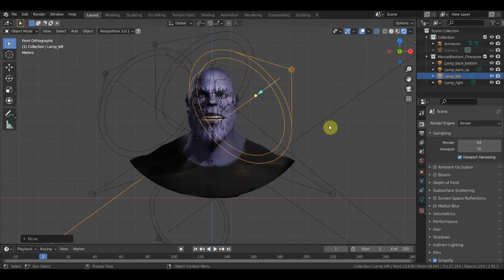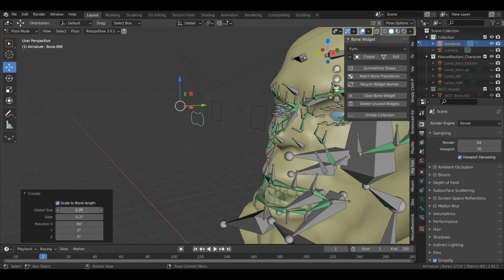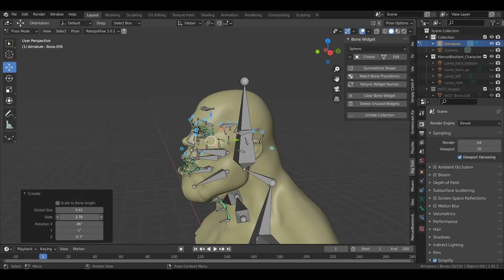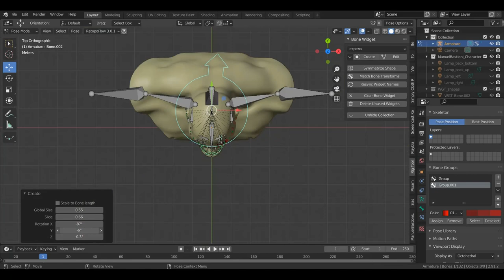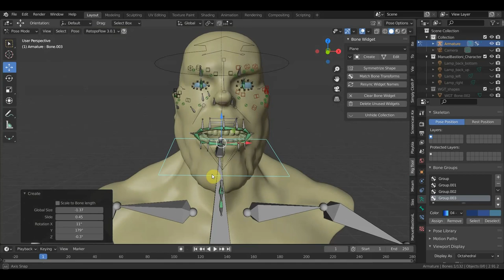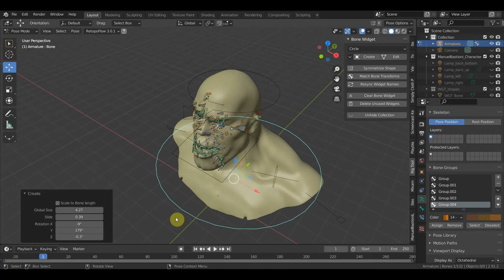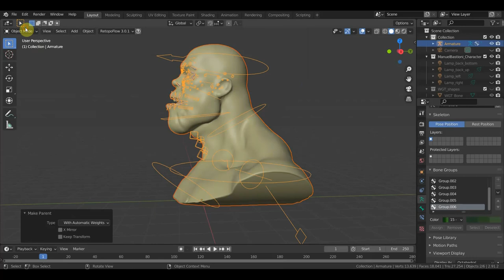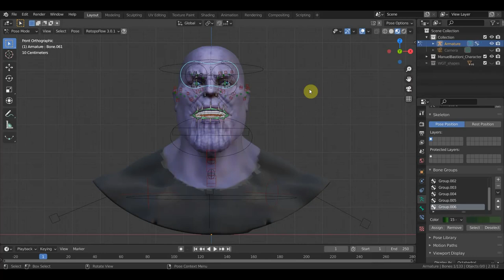Blender 2.93 Танос изменение вида костей